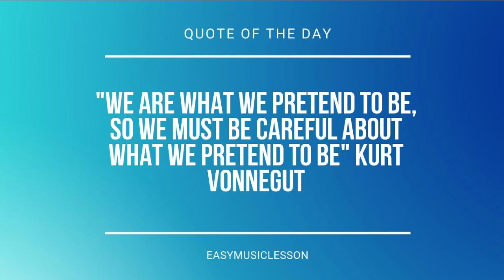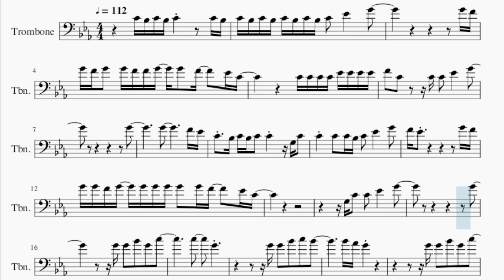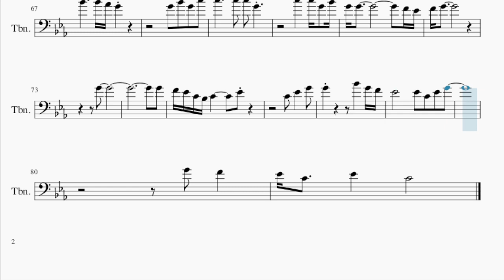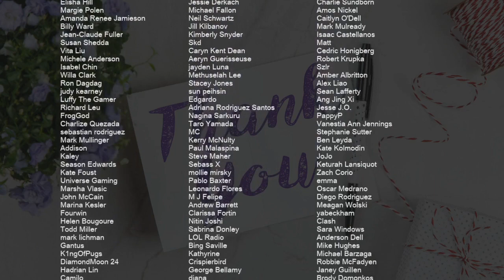Trombone Sheet Music: How to play Crazy by Gnarls Barkley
Comment and let us know how the videos have helped you. It keeps us going! :)Here is a sheet music/tab video on the song Crazy by Gnarls Barkley on the trombone. A trombone sheet music arrangement which is transposed to notes that are easily played by trombone, for the song Crazy by Gnarls Barkley.

EasyMusicLesson teaches you to play the your favorite instrument, through well-arranged sheet music so that you too can learn how to play Crazy by Gnarls Barkley on the trombone as fast as you can. A trombone sheet music with backing tracks to help your play the song better.

Chords of Trombone arrangement:
C Min   C Min   Eb Maj   Eb Maj   Ab Maj   Ab Maj   G Dom 7
G Dom 7   C Min   C Min   Eb Maj   Eb Maj   Ab Maj   Ab Maj
G Dom 7   G Dom 7   C Min   C Min   Eb Maj   Eb Maj   Ab Maj
Ab Maj   G Dom 7   G Dom 7   C Maj   C Maj   Ab Maj   Ab Maj
Eb Maj   Eb Maj   G Dom 7   G Dom 7   C Min   C Min   Eb Maj
Eb Maj   Ab Maj   Ab Maj   G Dom 7   G Dom 7   C Min   C Min
Eb Maj   Eb Maj   Ab Maj   Ab Maj   G Dom 7   G Dom 7   C Maj
C Maj   Ab Maj   Ab Maj   Eb Maj   Eb Maj   G Dom 7   G Dom 7
G Dom 7   G Dom 7   C Maj   C Maj   Ab Maj   Ab Maj   Eb Maj
Eb Maj

Melody notes of Trombone:
C4 Bb3 C4 Bb3 C4         C4 Bb3
C4 Bb3 C4 Bb3 C4 Bb3 C4 Bb3 C4   Eb4       G4
G4 F4
G4 F4 G4   G4 F4 F4 G4   G4   F4     Eb4 C4
C4 C4 C4 C4 Eb4 Eb4 Eb4 Eb4
F4   C4       C4 C4   Eb4       G4
G4
G4               F4 Eb4
C4   Bb3 C4 Bb3 C4   C4       G3 C4
C4     C4   C4 Bb3 C4   Eb4       G4
G4 G4 F4 G4   G4 G4 G4 G4   G4 F4     Eb4 C4
G3 C4   C4   Eb4       G4
G4
G4 G4   Bb4   G4   C5
C5       G4
G4 G4   Bb4   C5   Bb4
Bb4 Ab4 G4
C5       G4
Bb3 Bb3 Eb4   Eb4   Eb4   G4
F4   Eb4 C4
C4 C4   Eb3   C4 Bb3 C4         C4 Bb3
C4   C4 Bb3 C4   C4 Bb3 C4   Eb4   Eb4   G4
G4   G4   G4     G4   G4   F4   Eb4 C4
Eb4
C4 Eb4 Bb3 C4   Eb4   Eb4   Eb4   G4
G4   Bb4   G4   C5
C5       G4
G4   Bb4   C5   Bb4
Bb4 Ab4 G4
C5       G4
F4 G4
G4   G4   F4   E4   F4 G4
C4 Eb4 Eb4 Eb4 G4
G4 F4 Eb4                     Eb4 Eb4
C4     Bb3 C4 C4 Eb4   Eb4       G4
C4 Bb3 C4   C4 Bb3 Eb4 G3       C4 Bb3
C4   C4 Bb3 C4 C4   Bb3 C4   Eb4       G4
G4   F4 G4   G4   G4   G4   F4     Eb4 C4
C4 Eb4 C4 Eb4   Eb4   Eb4   G4
C5       G4
Bb4 Ab4 G4
C5       G4
F4 G4
G4
G4
F4 Eb4 C4 Bb3 C4           Eb4
Eb4               Eb4   C4   Eb4   G4
G4   F4